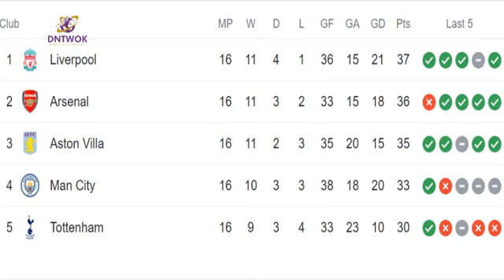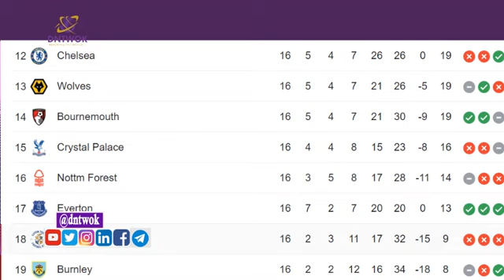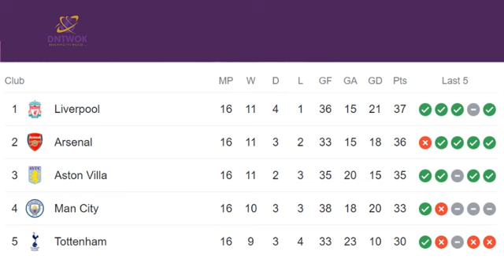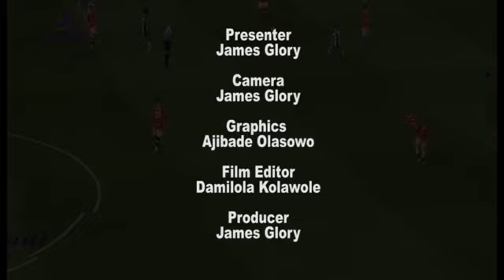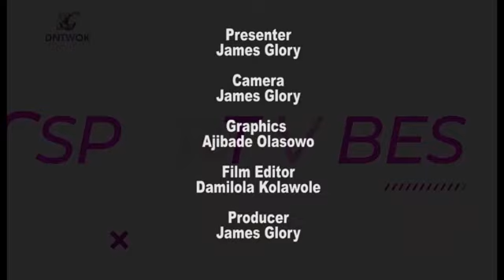Sport Vibes: Los Angeles Lakers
The Lakers secured victory in NBA's first tournament, defeating the Pacers 123-109. LeBron James  earned MVP honors and Anthony Davis received the game ball for their standout performances.
A stellar win, a dynamic duo and Lakers' excellence on display.